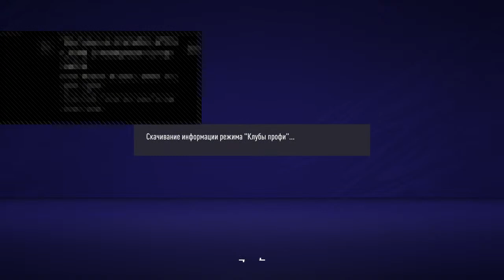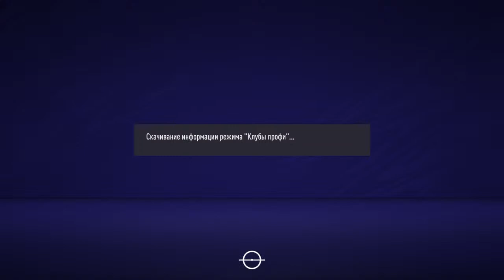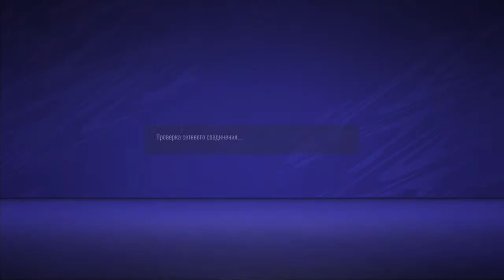Fifa 21 Armenia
VAVA